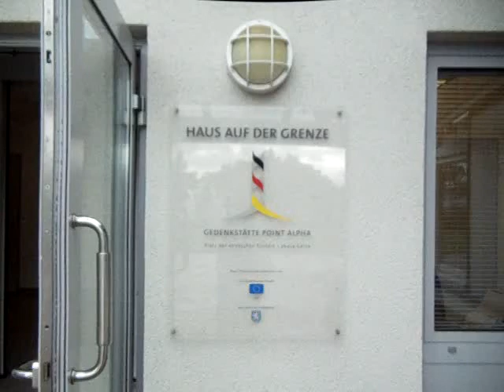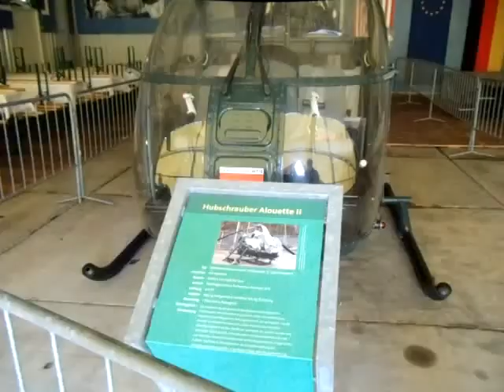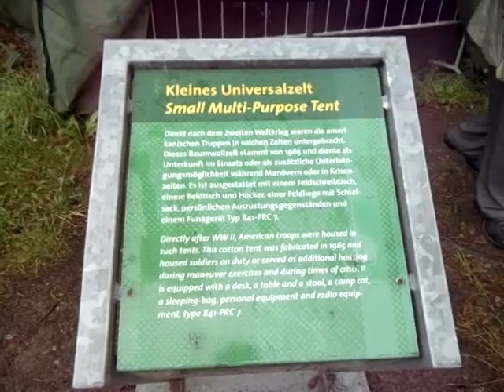point alpha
Folgt mir zu Point Alpha.
Point Alpha war einer von vier US-Beobachtungsstützpunkten an der hessischen innerdeutschen Grenze. Heute ist „Point Alpha" der Name einer Mahn-, Gedenk- und Begegnungsstätte an der Straße zwischen Geisa und Rasdorf